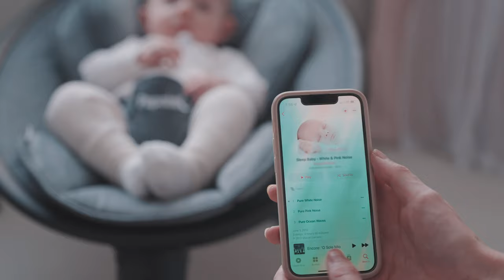PAPABLIC - Baby Swing - Commercial